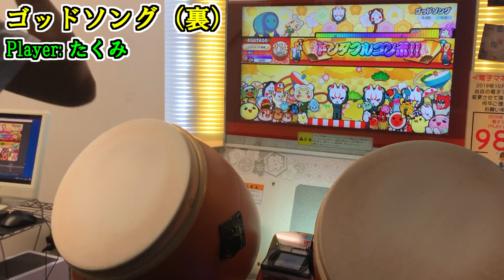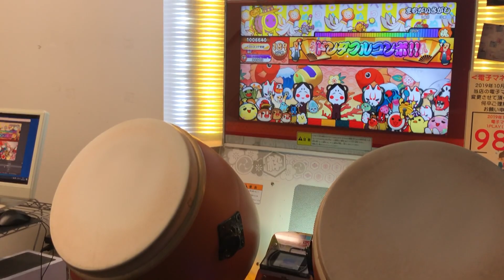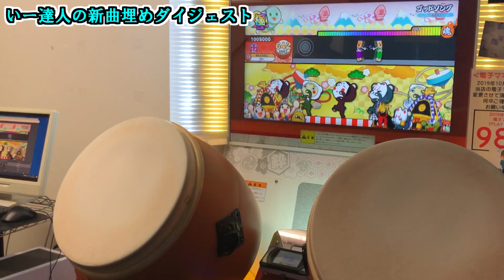本人音源祭り!? ニジイロver.夏の太鼓アプデ【太鼓の達人】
Player: Minamitori

新曲キャプチャは以下から

2025年より運用を開始いたしました、ぜひ追加お願いします！